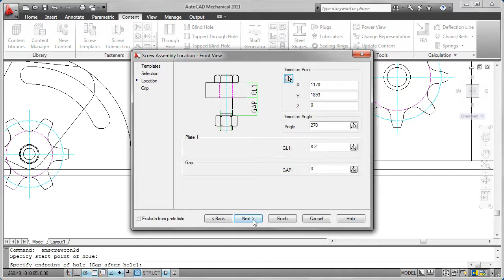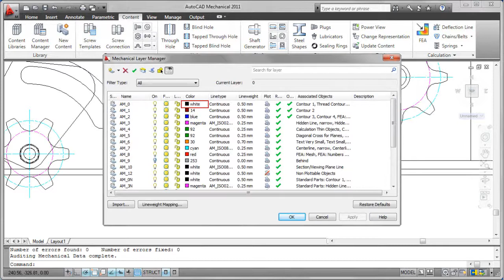AutoCAD Mechanical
Herramienta de diseño mecánico más potente en 2D sobre la popular plataforma AUTOCAD: Completa biblioteca de elementos normalizados, vistas automáticas, calculo elementos mecánicos,